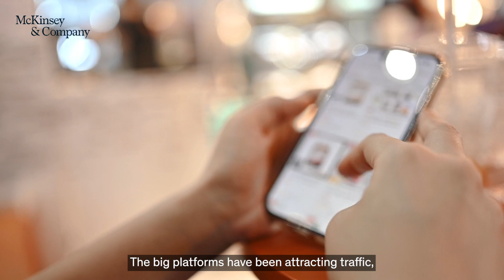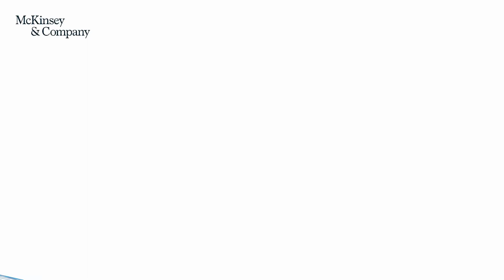China Consumption: Start of a New Era